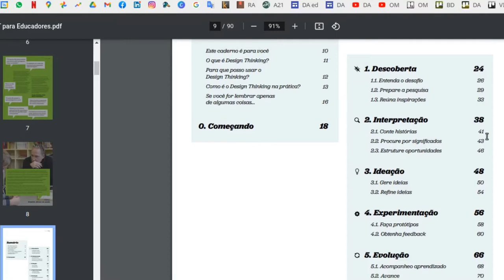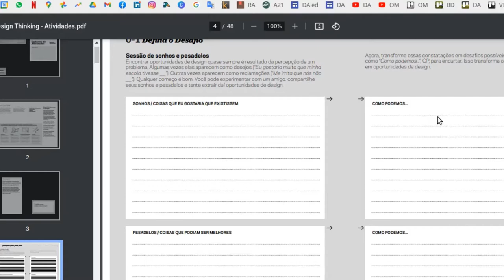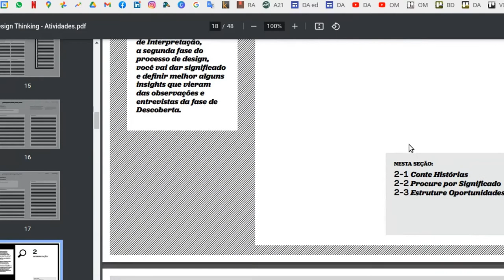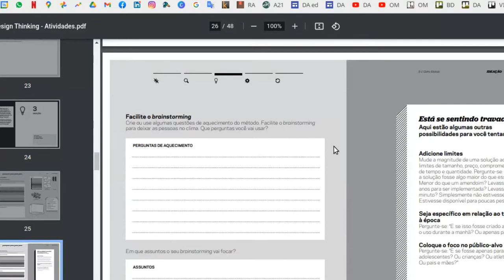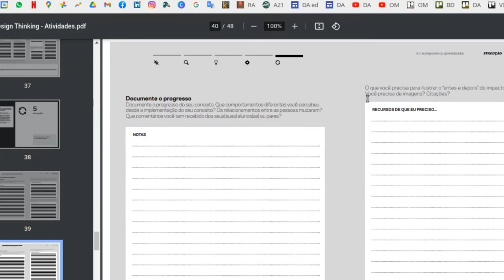Design Thinking para educadores - apostilas grátis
Conteúdo: como aplicamos o livro Design Thinking para educadores para a formação da Staff Open Maker, pontos principais do caderno de atividades.